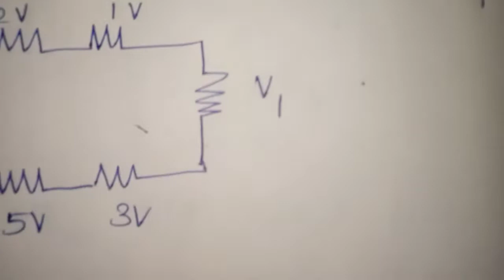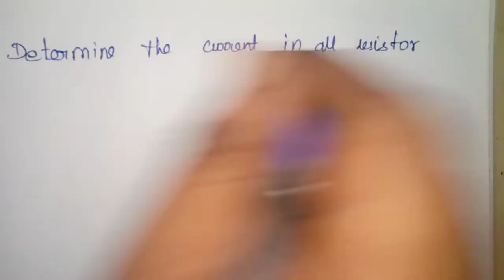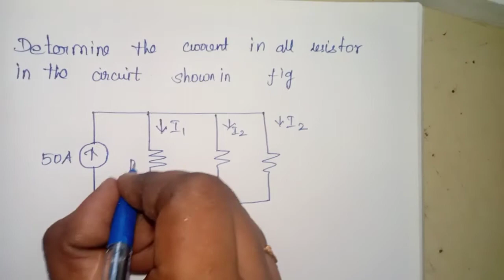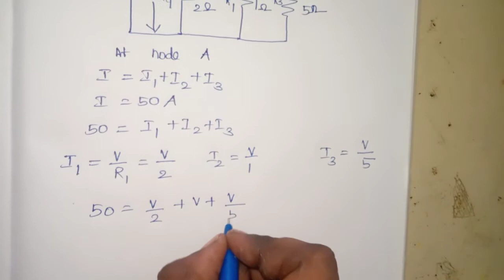Circuit theory Tutorial 1,circuit theory basics,circuit theory for gate, circuit theory and networks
Circuit Theory Tutorial 1
circuit theory for gate
circuit theory and networks
circuit theory mcq